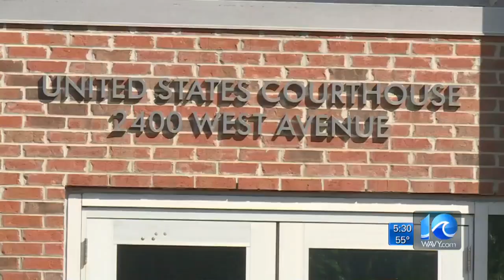Former congressional candidate convicted of fraud gets 3 years